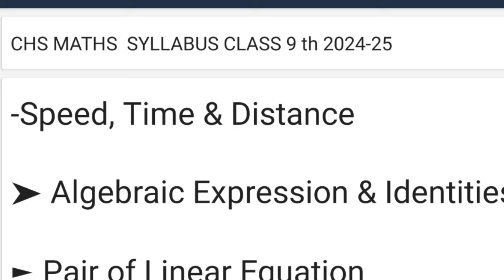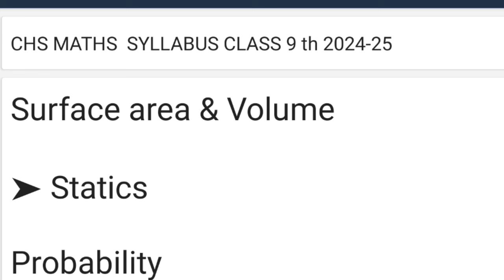BHU/CHS CLASS 9 MATHS SYLLABUS 2024-25 / CHS PREPRATION 2024/ ADMISSION NOTICE 2024-25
chs class 9 preparation 2024 online classes

chs class 9 preparation 2024 online classes free

chs class 9 preparation 2024 book

chs class 9 preparation 2024 syllabus

chs class 9 preparation 2024 model paper

chs class 9 preparation 2024 science

chs class 9 preparation 2024 maths

chs class 9 preparation 2024 english

chs class 9 preparation 2024 for date

chs class 9 preparation 2024 hindi medium

chs class 9 preparation 2024

chs study capital

chs siksha

chs class 9 preparation 2023

chs school

chs study capital class 9

chs school varanasi

chsclass11 preparation2024

Keywords-